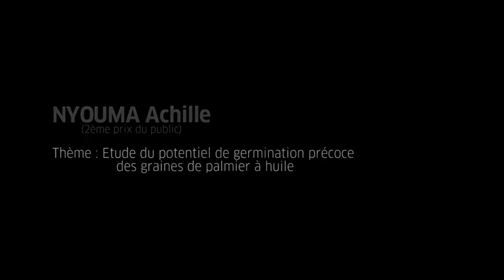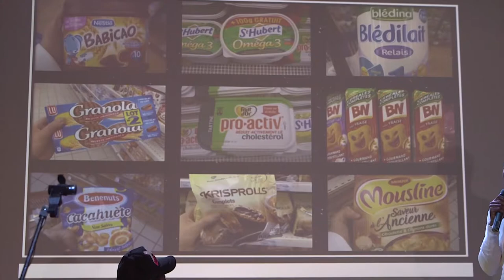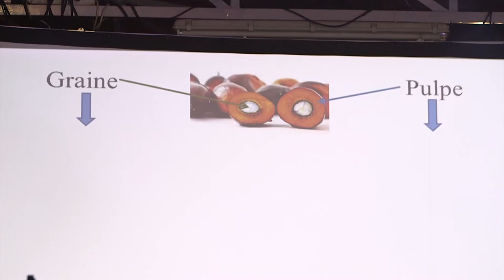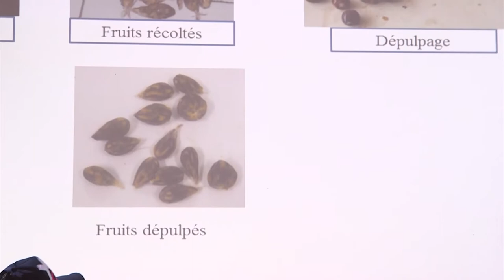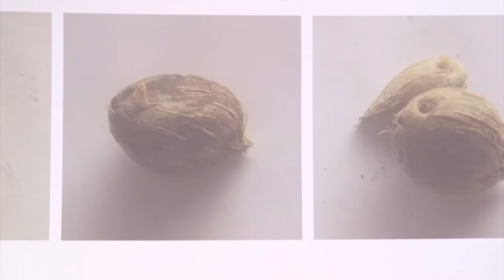ScienceSlam Cameroon 1| 2016 NYOUMA Achille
Étude du potentiel de germination précoce des graines du palmier à huile
2ème Prix du Public
Présentation lors du ScienceSlam Cameroun le 14 Mai 2016 au Goethe-Institut Kamerun